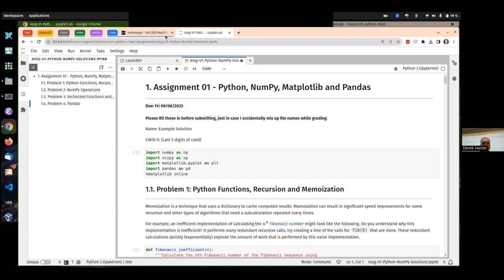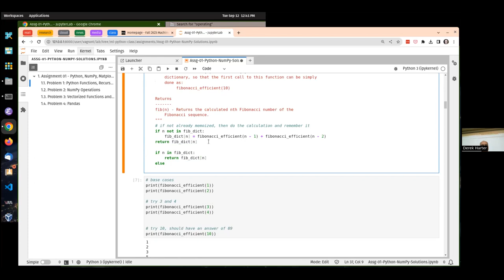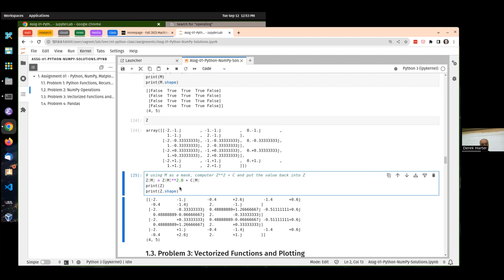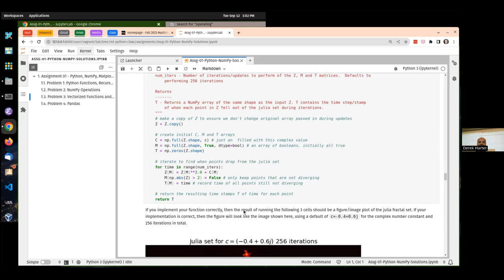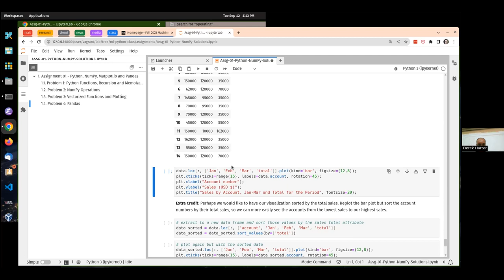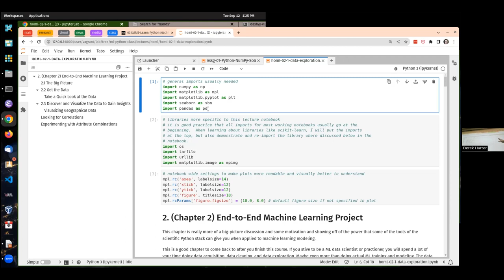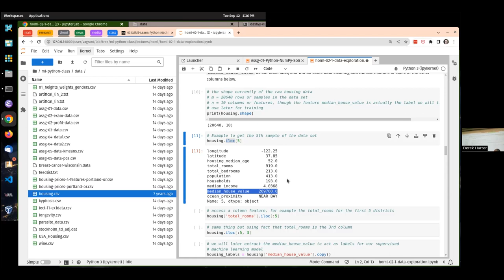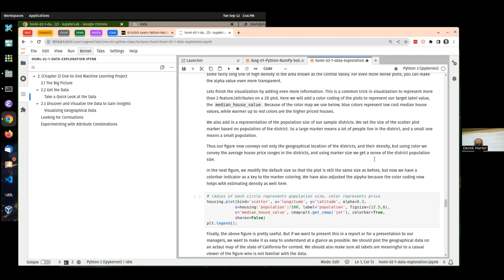CSci 574 Help Session Tuesday 09/12/2023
Tuesday 09/12 help session.  Reviewed assignment 01 example solution.  Began work talking about chapter 2 material from HOML, including discussing data exploration and visualization for an unknown data set.